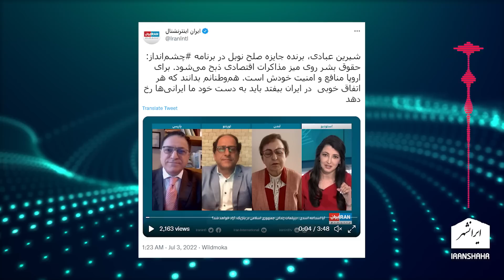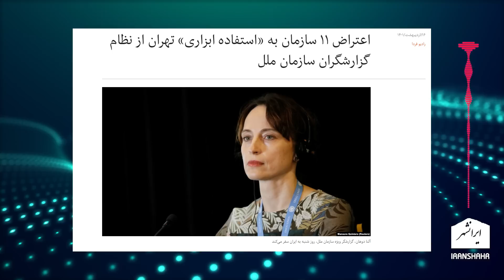نماینده خامنه ای لو داد سپاه در مقابل ملت کم آورده است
نماینده خامنه ای نا خواسته در یک سخنرانی از ترس و عدم توانایی نیرو های سپاه در برابر قیام ها بعدی پرده برداشت

تویتر      : @Iranshahrtv
اینستاگرام : @iranshahrtv